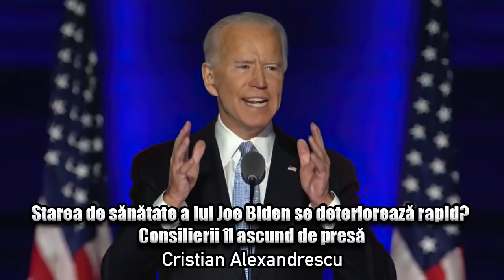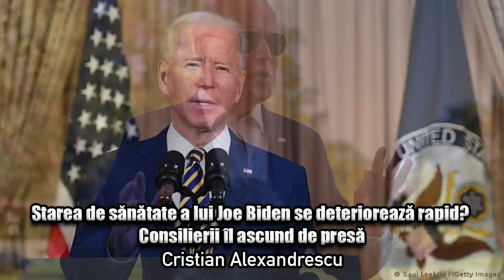Starea De Sanatate A Lui Joe Biden Se Deterioreaza Rapid? Consilierii Il Ascund De Presa